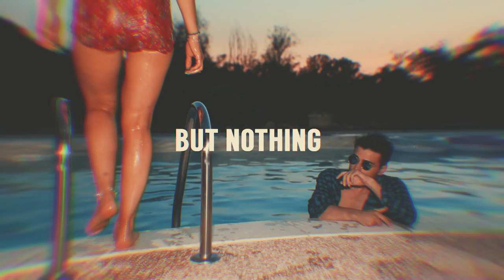BESFORD - Waiting For ft. Cam Nacson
"Waiting For" is available now!

Info & Booking
▪️ +39 ‭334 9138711‬ / ph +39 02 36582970